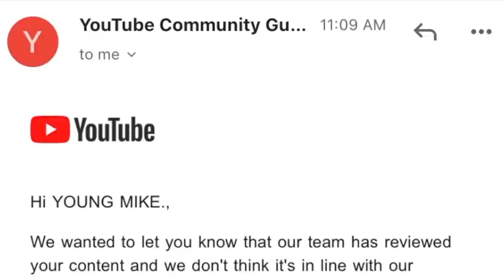I FINESSED MY PROBATION! (Story Time)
Hey Guys YOUNG MIKE Here INFORMING TO ANY WHO MAY CONCERN:THIS VIDEO IS FOR EDUCATIONAL PURPOSES ONLY UNDER PROP 215 EVERYTHING IN MY VIDEOS IS LEGAL AND ALWAYS WILL BE I HOPE YALL ENJOY SUBSCRIBE FOR MORE FIRE VIDEOS OON GVNG!